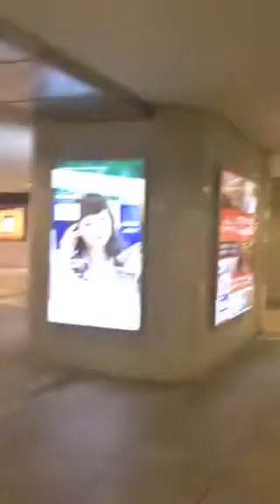大阪の集団ストーカー、差別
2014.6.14未だに続くカルトストーカーゲーム。他人の人生を監視し集団で楽しむキチガイカルトゲーム。